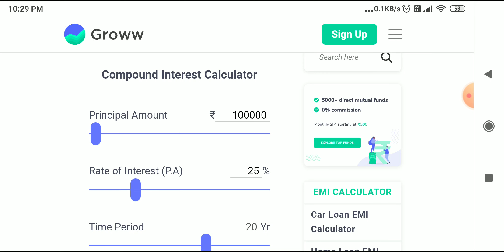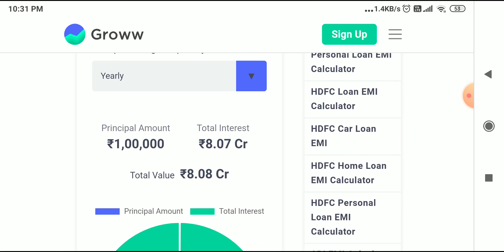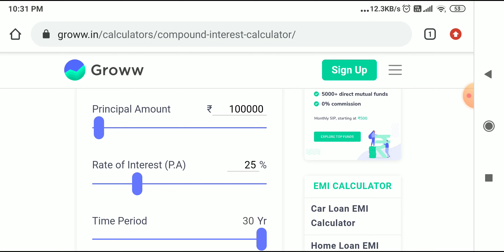Power of compound interest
Power of compound interest, the long term investment, how compound interest works, best stock of long term, investment for long term. I lakh to 8 crores journey